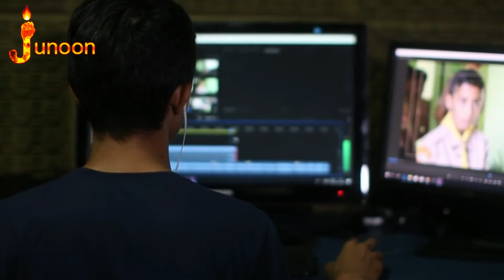Habits Are The Key to Your Success And Failure In Urdu Hindi | Motivation | Junoon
Aakhir Konsi Aadat Hamein Kamyab Hone Se Rokti Hai Puri Video Dekhien Saboot Mil Jaega

Adatein apki kamyabi or Nakami ki zamin hein Urdu Or Hindi Mein | Motivation Junoon | Motivational  Channel Story

They are all words in this video :
1 : habits of successful people
2 : success and failure
3 : habits for success in life
4 : habit that's stopping you from success
5 : successful people habits
6 : success habits